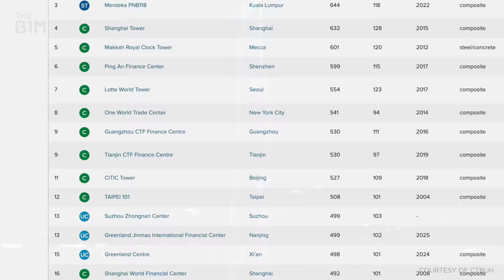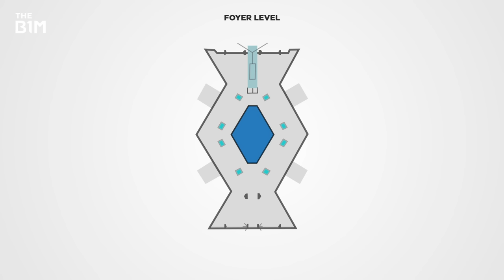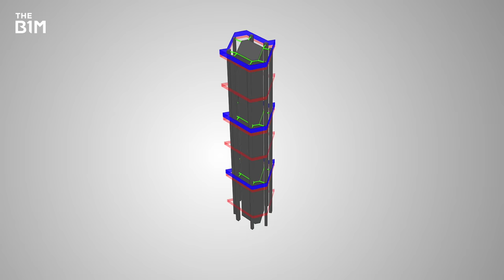Building the World's Last Megatall Skyscraper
It's the end of an era. Malaysia's Merdeka PNB118 is the second tallest building ever constructed - and the world's last megatall skyscraper.

Narration - Fred Mills
Producer - Dan Cortese
Video Editing - Aaron Wood and James Durkin
Graphics - Aaron Wood

Executive Producer - Fred Mills

Special thanks to PNB Merdeka Ventures and Fender Katsalidis Architects.